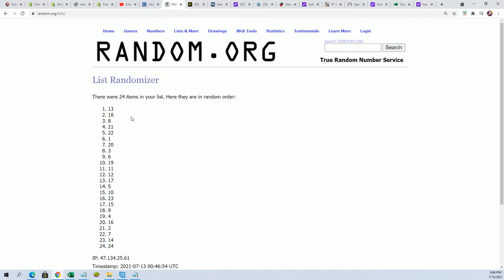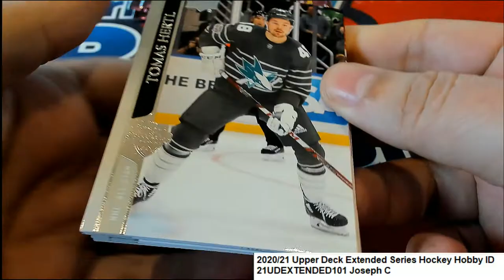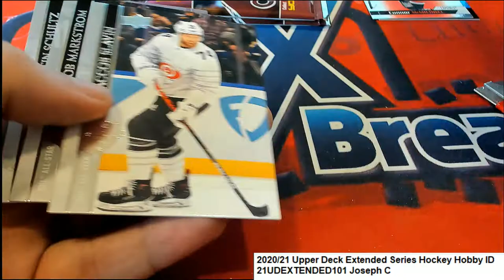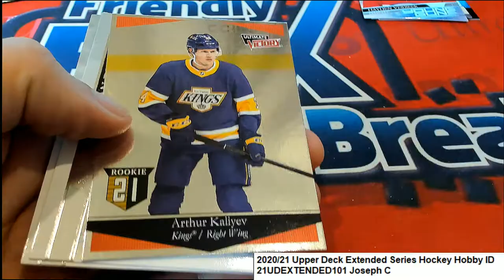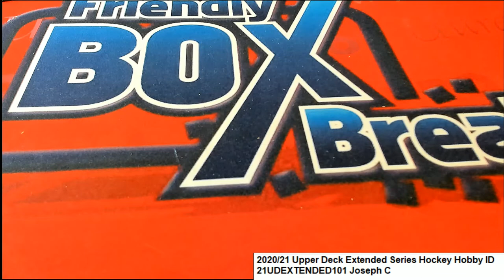202021 Upper Deck Extended Series Hockey Joseph's Packs ID 21UDEXTENDED10